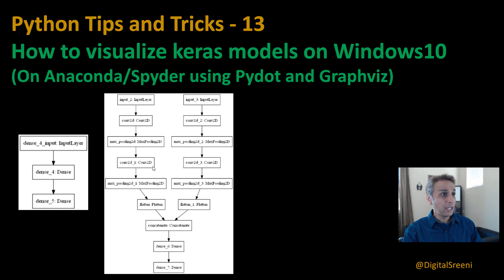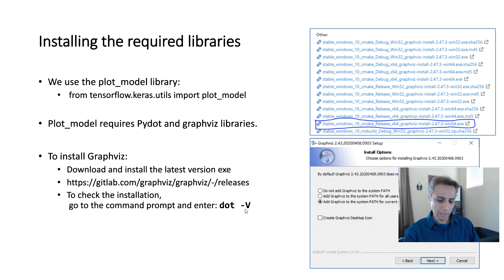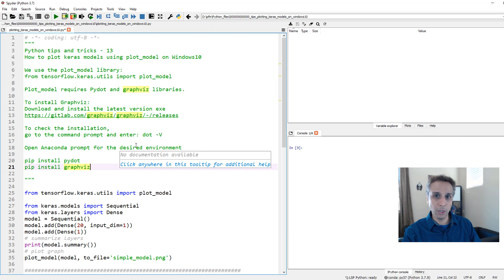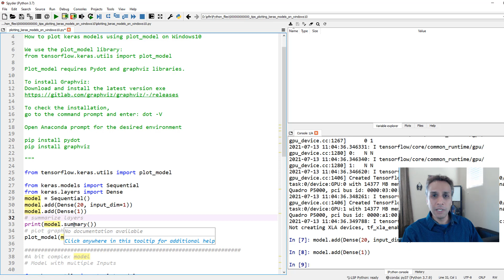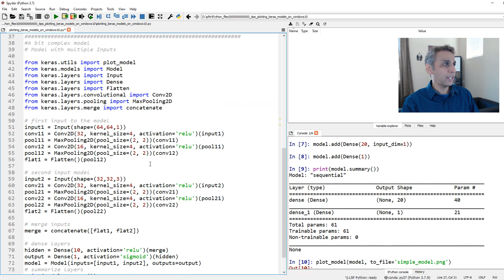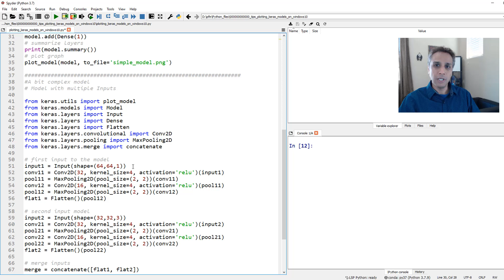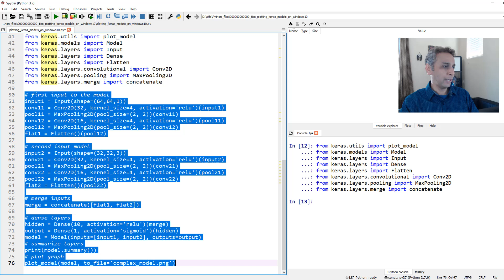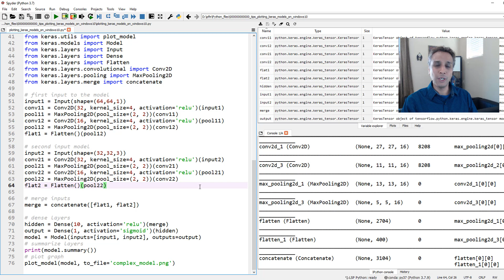Tips Tricks 13 - How to visualize keras models on windows10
Python tips and tricks - 13
How to plot keras models using plot_model on Windows10

We use the plot_model library:​
from tensorflow.keras.utils import plot_model​

Plot_model requires Pydot and graphviz libraries.​

To check the installation,​
go to the command prompt and enter: dot -V​

Open Anaconda prompt for the ​desired environment ​

pip install pydot​
pip install graphviz​